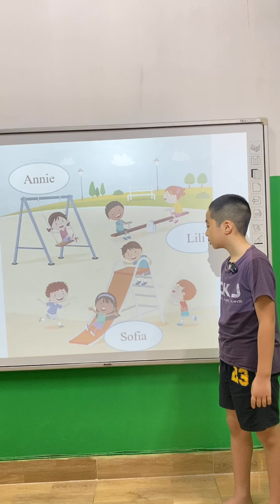Nguyễn Gia Huy - Leo - Dolphin 06 - Stay safe - 010624